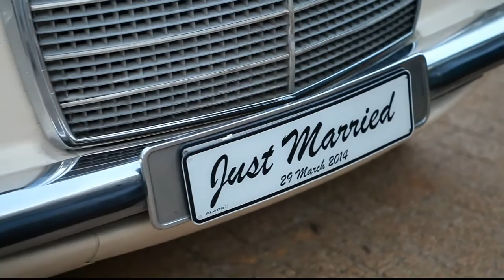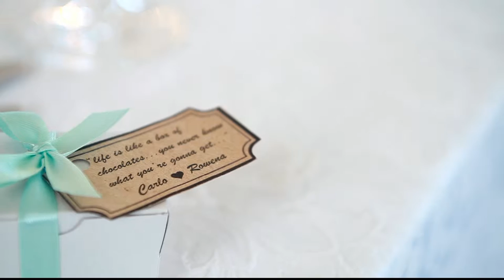Wedding Video - Carlo & Rowena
Wedding Video Trailer of my very first Wedding I shot at Nantes Estate in Stellenbosch.
I simply loved the new challenge as I am first and foremost a photographer. Videography